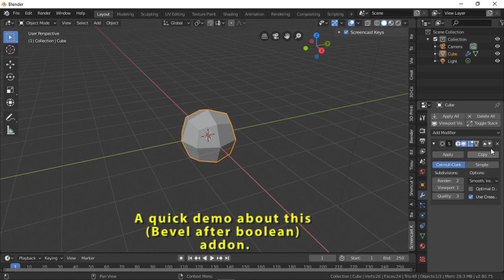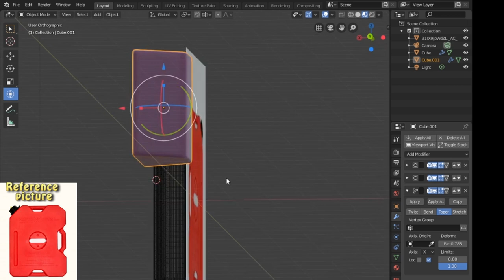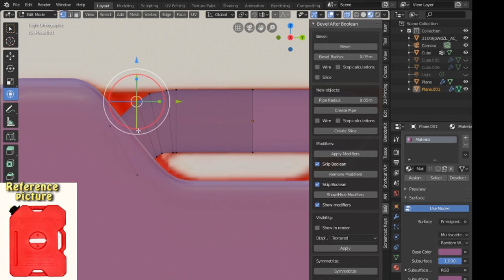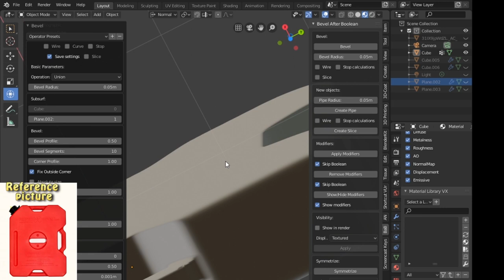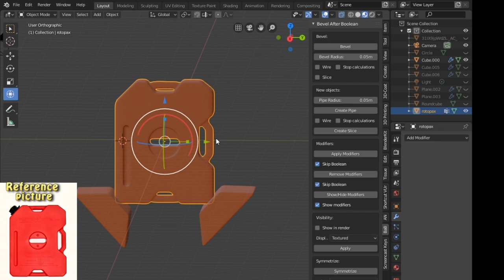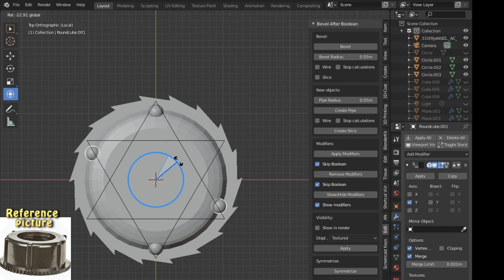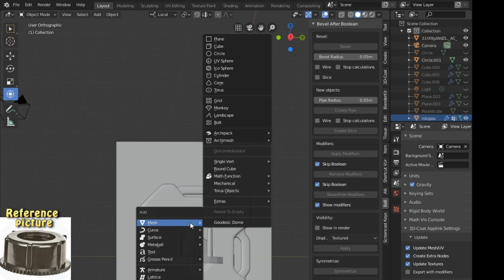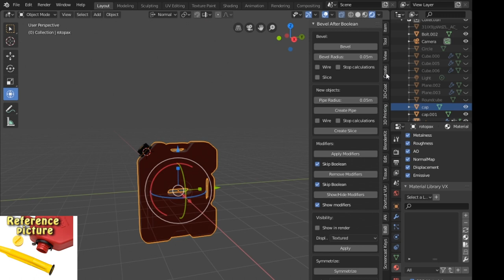RotopaX 3d modeling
Modeling rotopax gasoline container using the Bevel after Boolean addon in blender and re-mesh modifier.

00:50 - 04:01 - BAB demo
04:04 - 24:27 - Modeling the body of RotoPax
24:27 -38:42 - Modeling the Cap